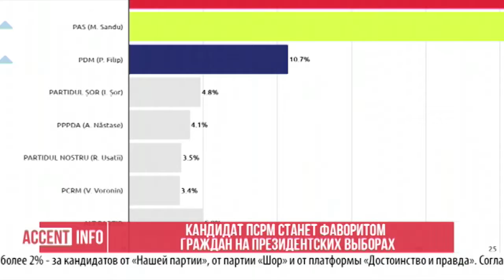Кандидат ПСРМ станет фаворитом граждан на президентских выборах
Кандидат, поддержанный Партией социалистов на президентских выборах, наберет наибольшее число голосов избирателей. Об этом также свидетельствуют данные опроса, проведенного социологической компанией «Intellect Group».